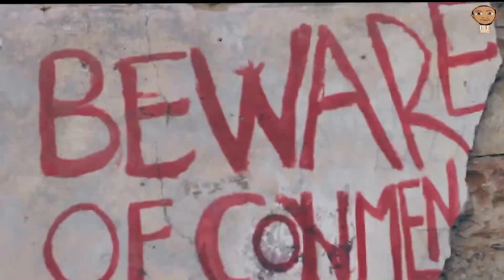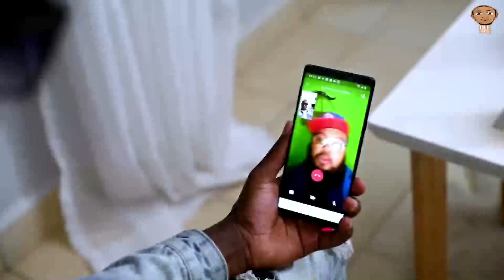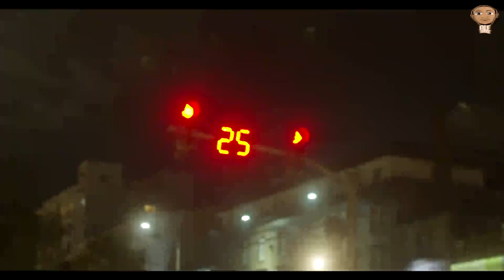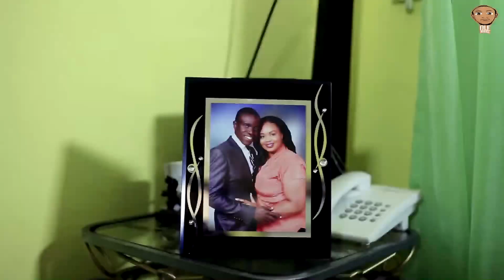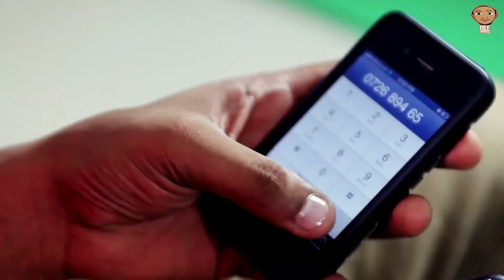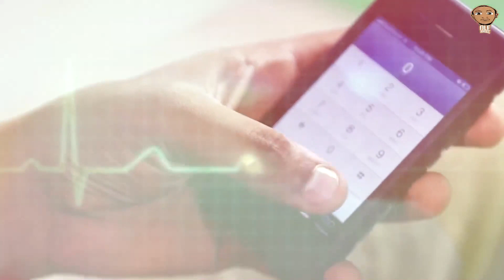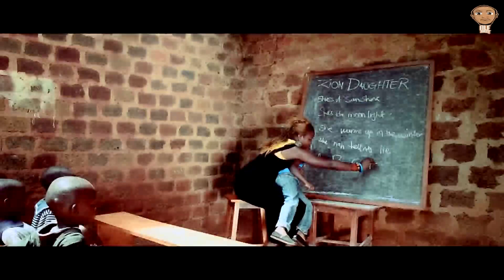The Best in Gospel music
Get ready to experience some of the best Gospel Dancehall, Afrobeat, and East African music all in one mixx! Put your dancing shoes on and get ready to groove to the best selection of music from top international artists. Listen to the diverse range of music from gospel dancehall to afrobeat, all in one place. Get your copy of this unique mixx now and dance away!